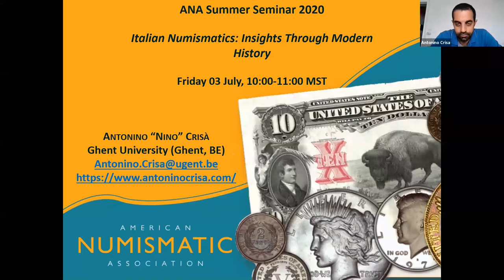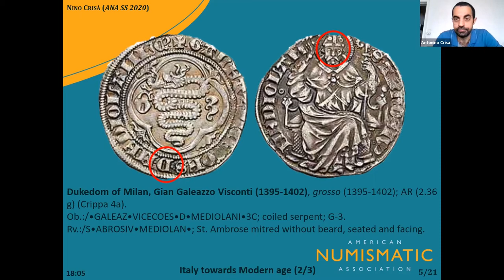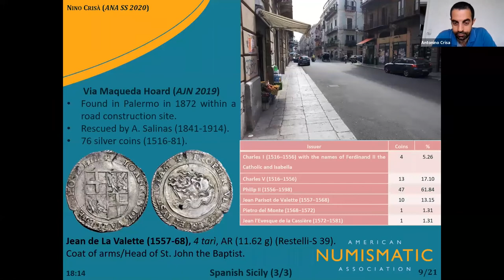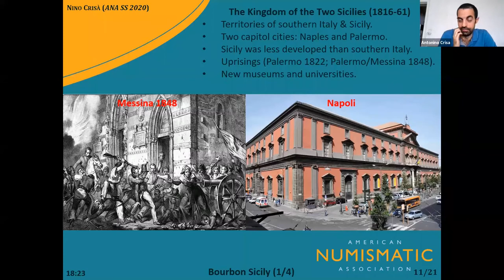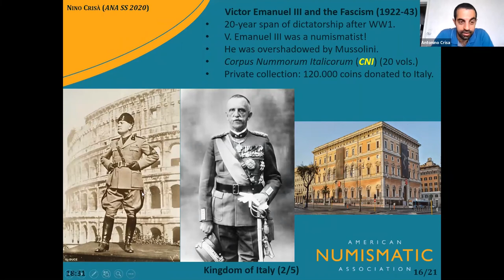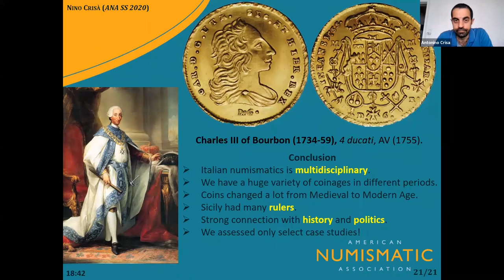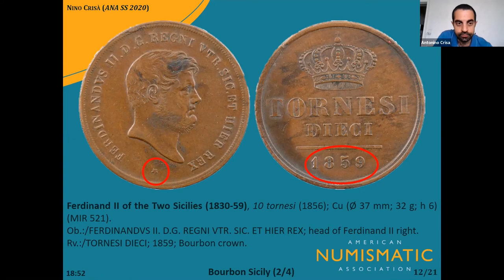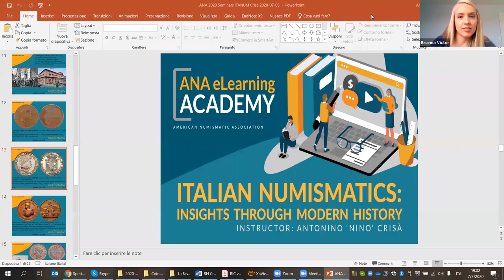ANA eLearning Academy - Italian Numismatics: Insights Through Modern History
This session will cover Italian numismatics, offering some intriguing starting points for coin collectors, amateurs, and scholars. Through the lens of history and research, the instructor will assess a series of peculiar Italian coinages, mostly relevant to Sicily between the 16th and 19th centuries, and the Kingdom of Italy (1861-46). The instructor will demonstrate how Italian numismatics can offer much information on historical backgrounds, kings, and dictators from the Spanish rulers in Sicily to Mussolini.

Instructor: Antonio Crisa